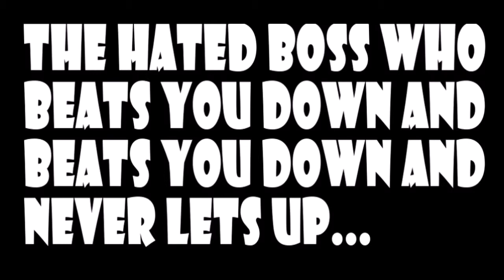Pokemon Rejuvenation Bug Mono Run Episode 44 - Lyric Badge Gym Battle: Guzma VS Amber!